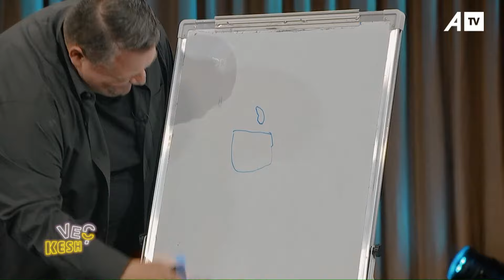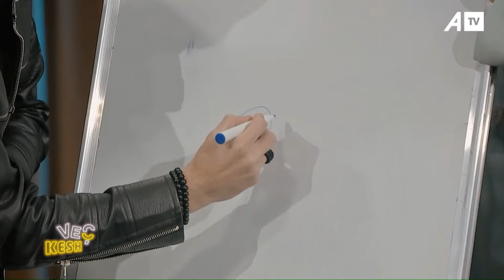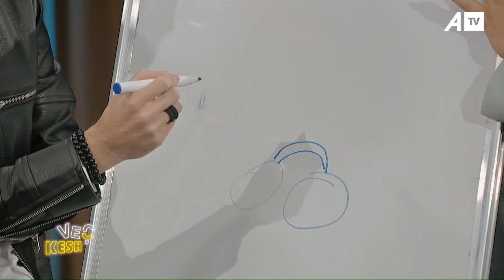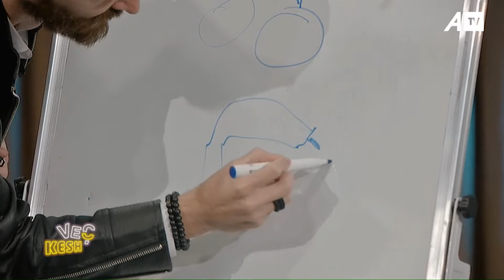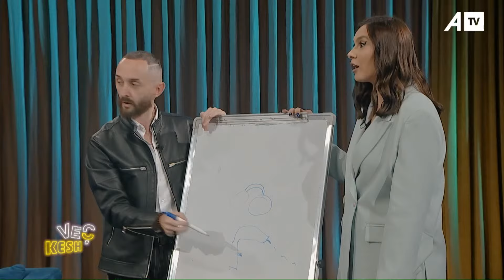Ndodh edhe kjo, mysafiri e ngatërron lojën e tregon rezultatin e saktë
Follow ATV on Facebook:

 / atvks

Follow ATV on Instagram:

 / atvlive.tv